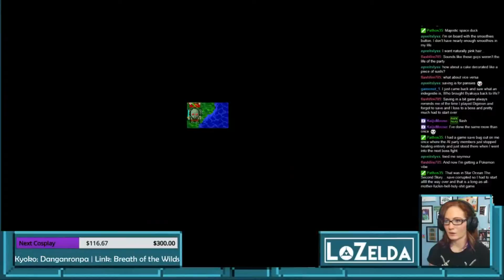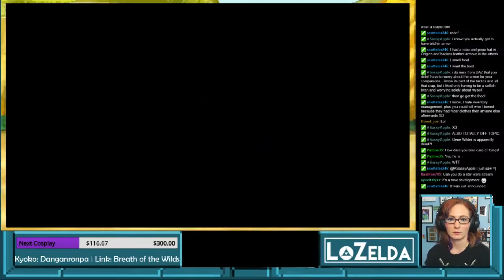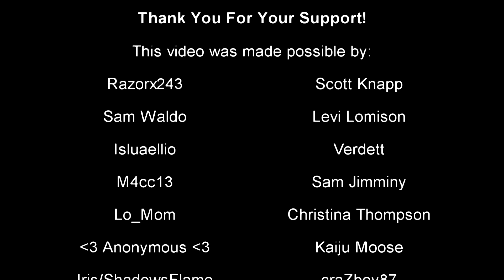Cthulhu Saves the World Streams - Part 3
After a bit of a hiatus, Cthulhu is back! What were we doing again? Oh yeah, trying to thwart evil space kitties who are stealing our cows. As one does. Originally aired live on Twitch on August 29, 2016.

To keep up on the latest LoZelda community news, videos, cosplays, and more, check out